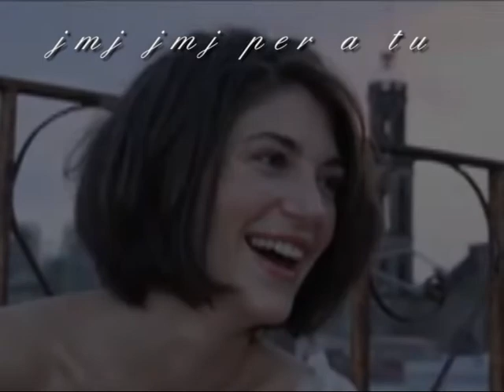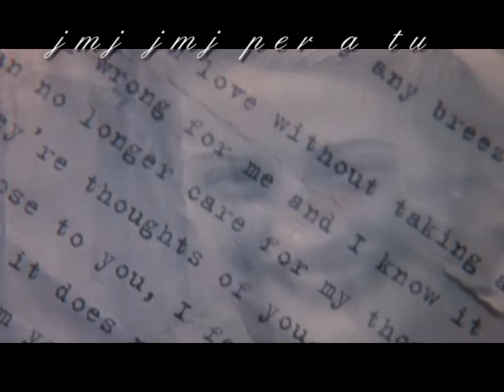lalola marina gatell